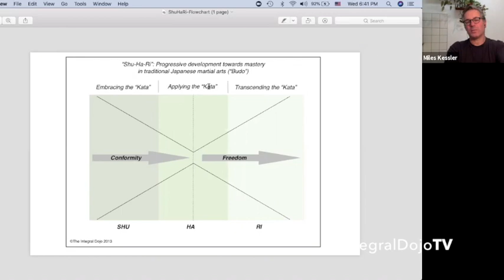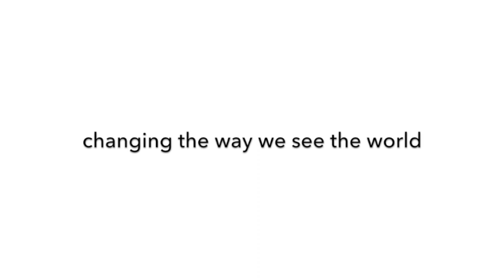"Shu-Ha-Ri" - 3 Stages Of Master In Aikido | 1 Of 4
"The Ladder Of Development" w/ MIles Kessler Sensei. In this recording from the 4-part community call series on "Shu-Ha-Ri" Miles Kessler shares an overview of the "Shu-Ha-Ri" system of mastery i traditional Japanese martial arts. The 3 stages of Shu-Ha-Ri are:

1. "Shu": Conform to the "kata"
2. "Ha": Applying, or adapting the "kata"
3. "Ri": Transcending the "kata"

Go here to read the 4-Part Blog Post on "Shu-Ha-Ri" by Miles Kessler: